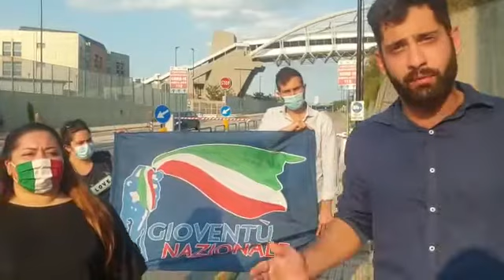Roscani (Gioventù Nazionale) a Ponticelli, periferia di Napoli (08.09.20)